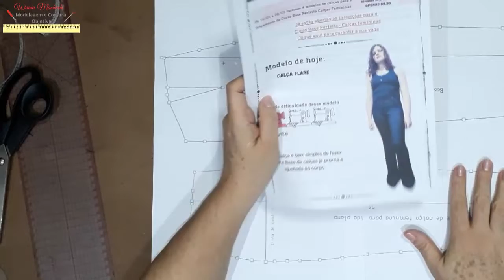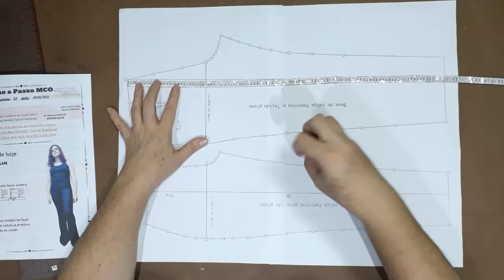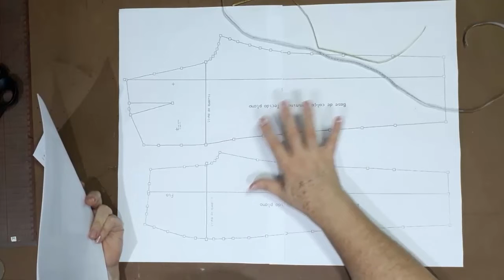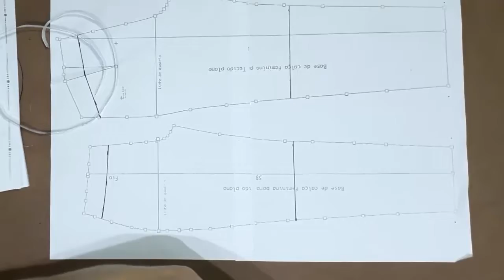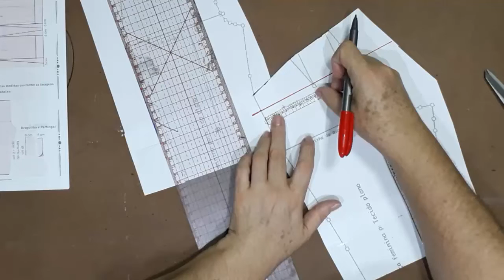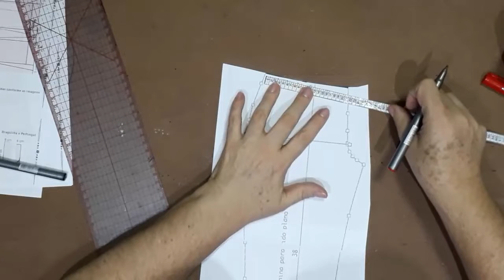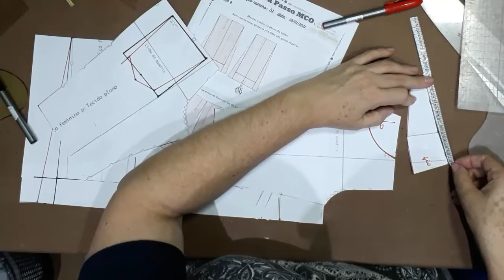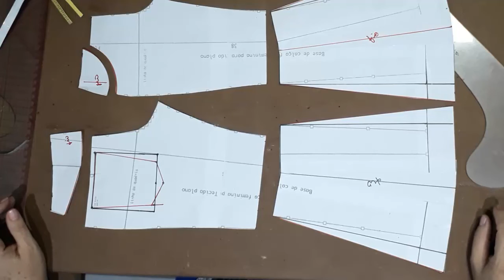DIY – Como Fazer Calça Flare Passo a Passo – Molde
Que tal uma série nova pra animar nossas últimas semanas de janeiro?
Então bora que durante essas duas semanas teremos um Especial de calças femininas aqui no canal.
Fica de olho lá no meu perfil do instagram que por lá estamos divulgando os modelos que serão feitos.
Pra essa primeira aula vou te ensinar Como Fazer Calça Flare – Passo a Passo
Além do vídeo ensinando a modelagem também disponibilizei pra você o Passo a Passo em PDF pra você baixar.
DIY – Como Fazer Calça Flare – Passo a Passo
Ahh!! E se puder compartilhar eu fico muito feliz, isso me ajuda muito.
Compartilha com a modelagemecosturaobjetiva
Então bora aprender Como Fazer Calça Flare – Passo a Passo?

PARA BAIXAR O PASSO A PASSO EM PDF É SÓ CLICAR NO LINK ABAIXO.

LEMBRANDO QUE JÁ ESTÃO ABERTAS AS INCRIÇÕES PARA MEU NOVO CURSO ‘BASE PERFEITA MCO – CALÇAS FEMININAS”
SE VOCÊ SEMPRE QUIS UMA BASE PERFEITA PARA MODELAR DIVERSOS TIPOS DE CALÇAS E AINDA APRENDER A FAZER A SUA PRÓPRIA BASE SOB MEDIDA DO ZERO NÃO PERCA ESSA CHANCE. CLIQUE NO LINK ABAIXO PARA SABER MAIS

  👗 Para fazer seus moldes você pode usar como base a Base Objetiva que disponibilizei gratuitamente para baixar e colar ou pode fazer suas próprias bases conforme ensinei aqui no canal.